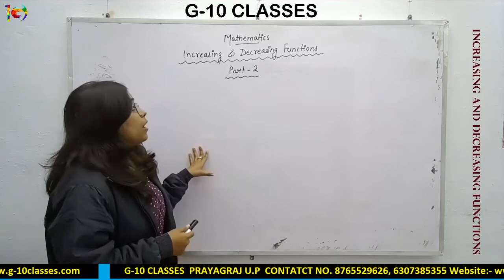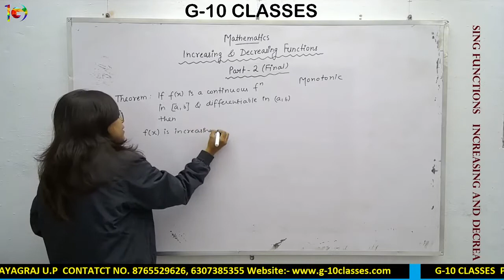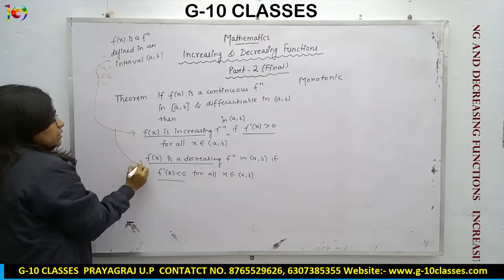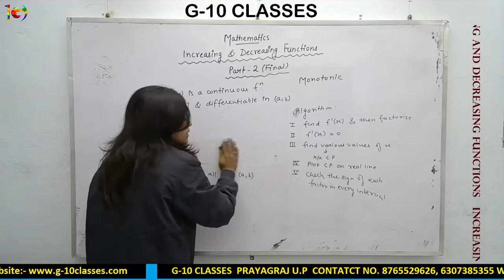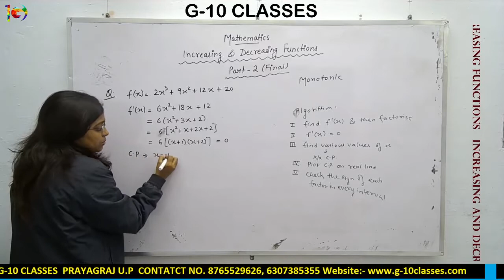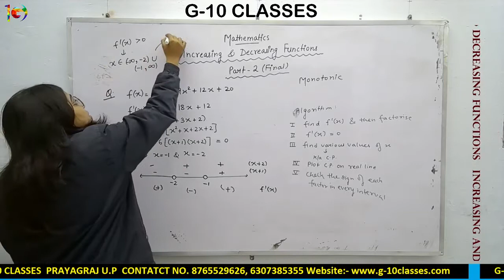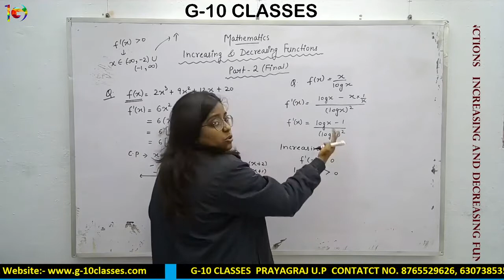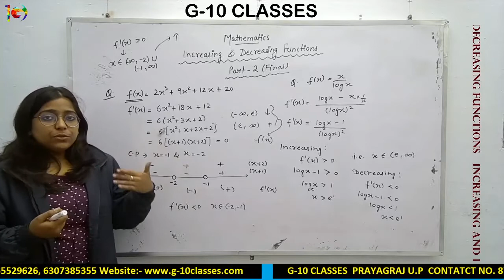Increasing and decreasing Functions(Part-Final)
increasing and decreasing functions
maths class-12th
maths class-12